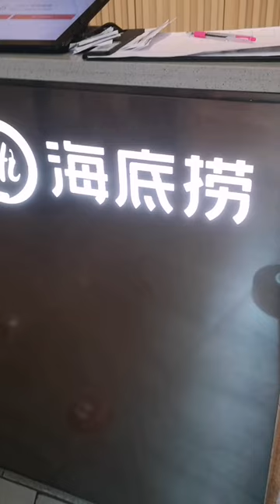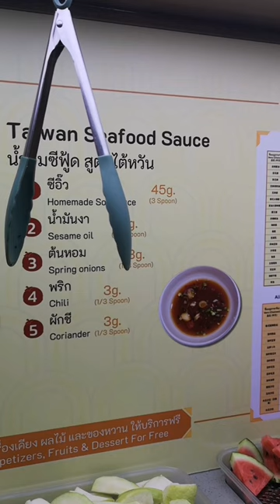Hai di lao (Central Pinklao)